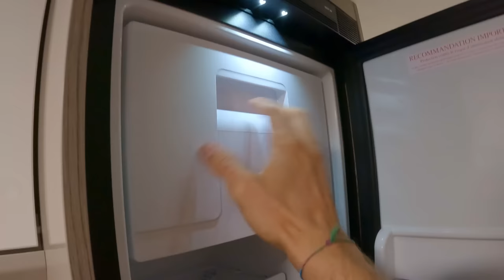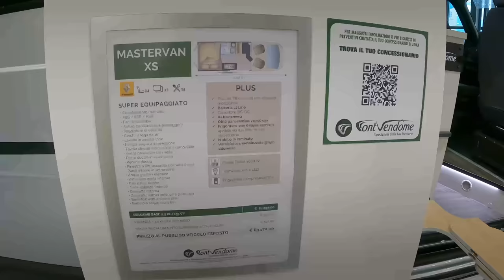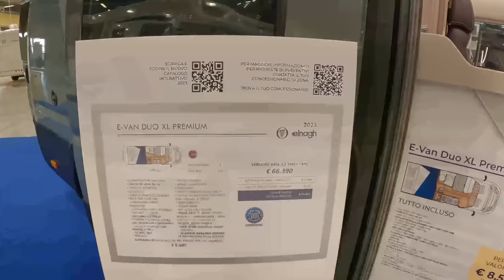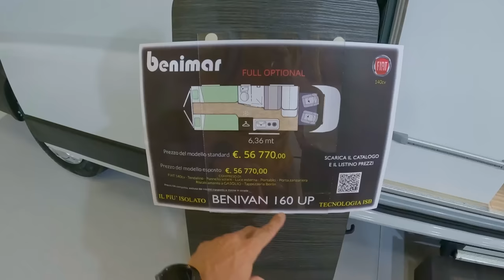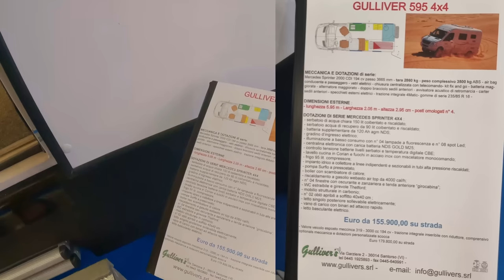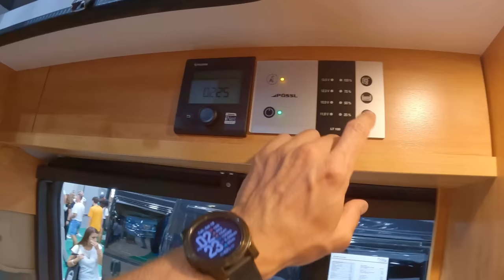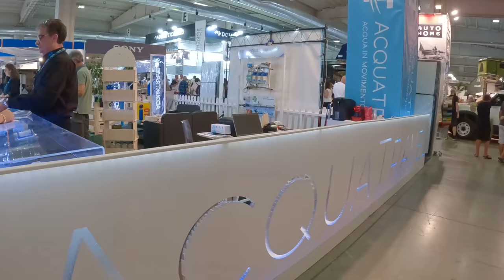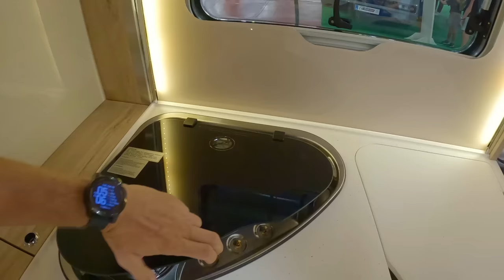SALONE DEL CAMPER 2022 😱 NUOVI AMICI e NOVITÀ 🔥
Andremo a visitare il SALONE del CAMPER, scoprendo modelli e tipologie di Van e Camper.
Ma soprattutto passeremo 2 stupendi giorni in compagnia dei nostri amici Giulio e Chiara di @iVagamondi 🚐

BUONA VISIONE 😃👋🏻